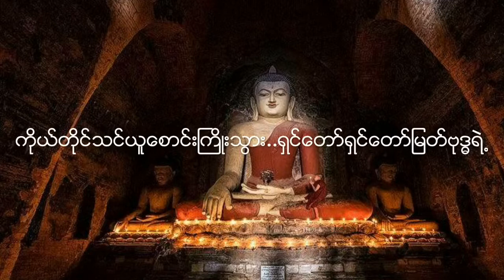မစ္ဇျိမ ထူးအိမ်သင်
မစ္ဇျိမ